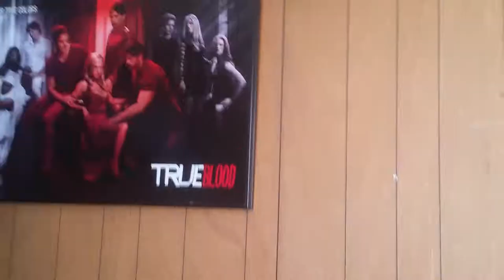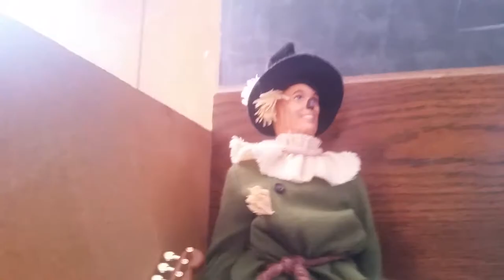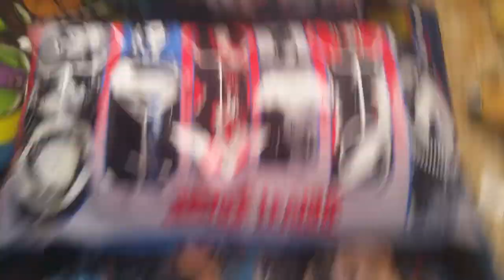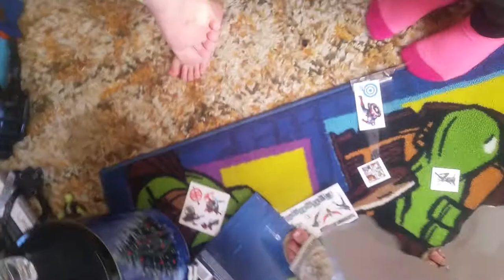Blanket Fort 2.0 look in description.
FAIL!!! Dexter stepped on a thumb tack